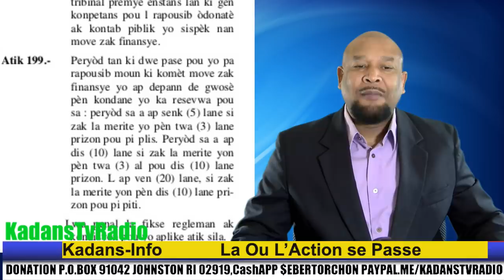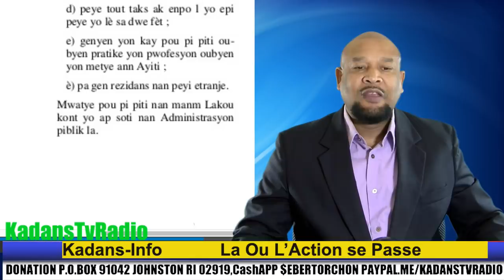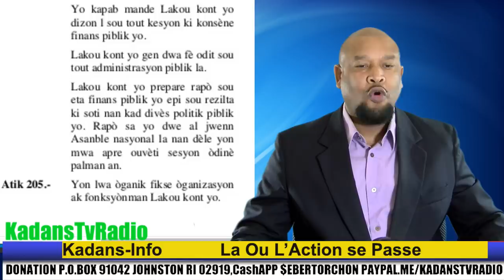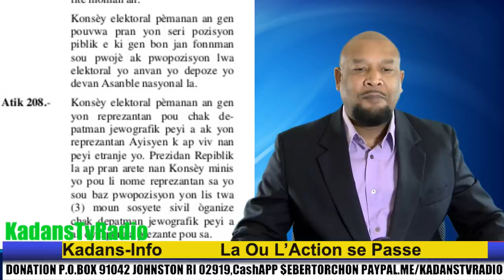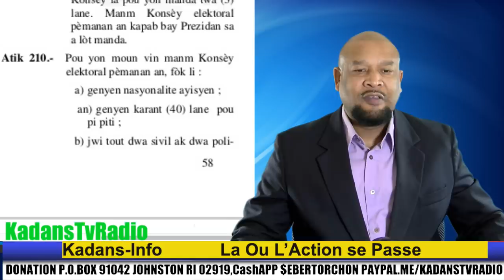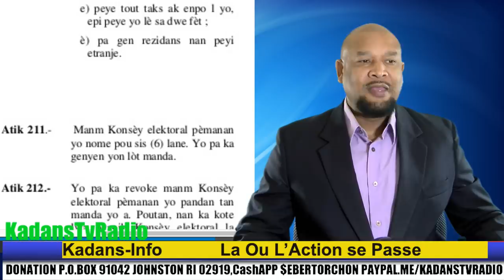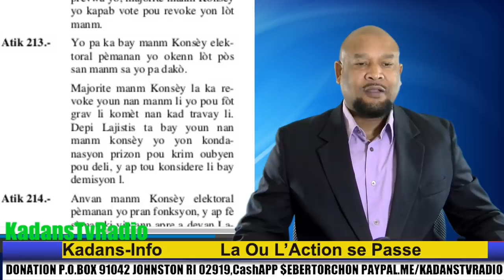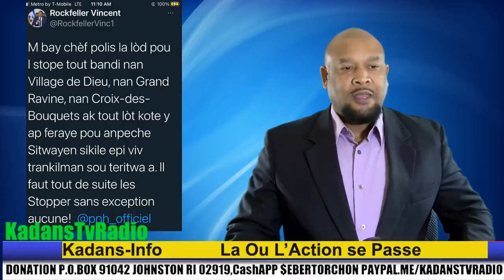GWO NOUVÈL ! MINIS JISTIS LA PASÉ LÒD A CHÈF POLIS LA LÉON CHARLES POU L STOPÉ TOUT BANDI .